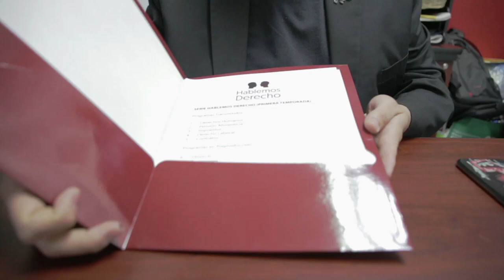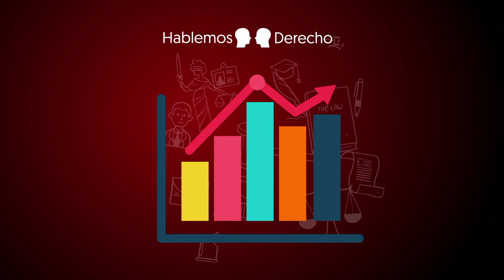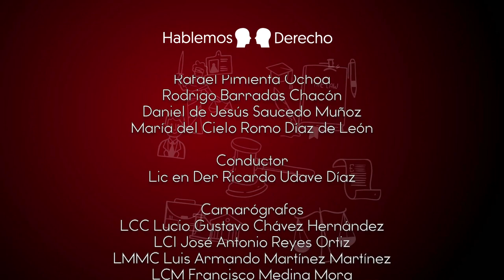HD PROGRAMA 7 SUCESIONES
Hablemos Derecho, Sucesiones